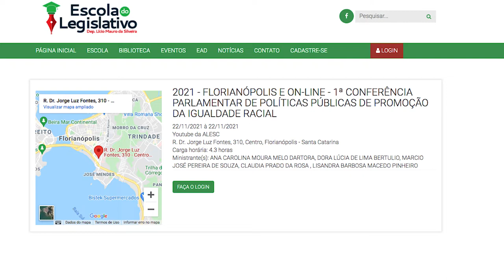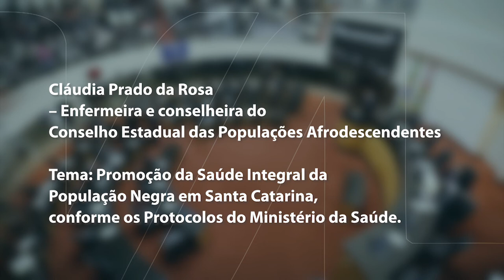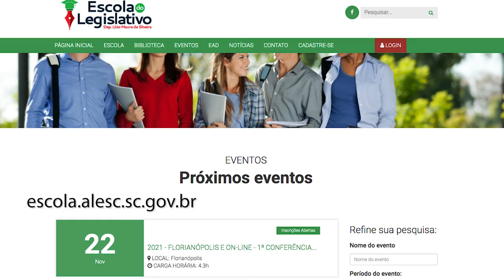É Notícia - Alesc vai promover Conferência de Promoção da Igualdade Racial em SC - 19/11/2021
Assembleia Legislativa vai realizar a 1ª Conferência Parlamentar de Políticas Públicas de Promoção da Igualdade Racial em Santa Catarina, no modelo híbrido, presencial no Plenarinho e online pelo YouTube do Legislativo, na próxima segunda-feira (22), das 14h às 19h.